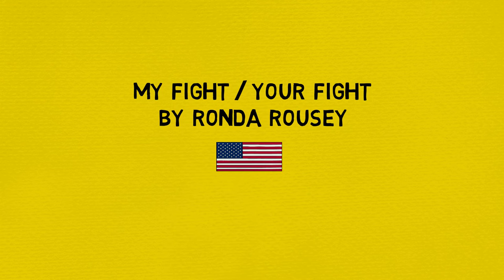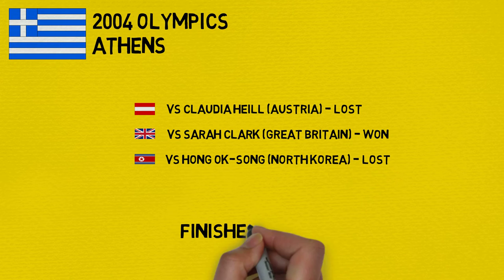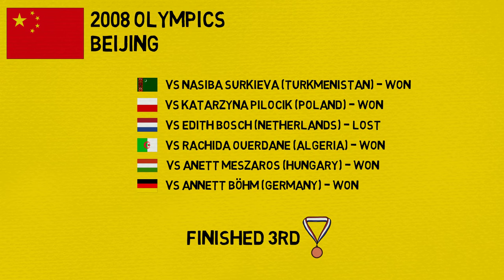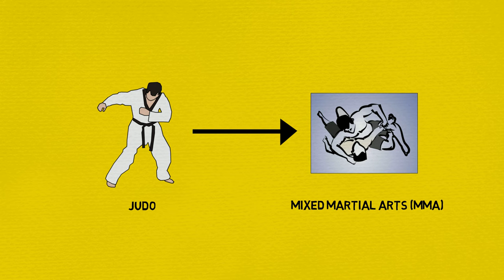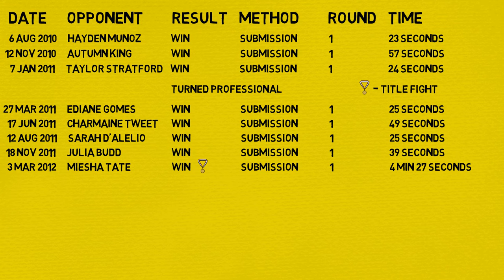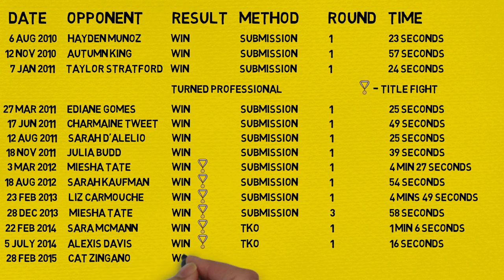My Fight / Your Fight - RONDA ROUSEY | Animated Book Summary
This is an animated book summary video of My Fight / Your Fight by Maria Burns-Ortiz and Ronda Rousey.

Olympian, Actress, Fighter. Ronda Rousey's journey to become the most dangerous woman on the planet is described in detail in her autobiography.